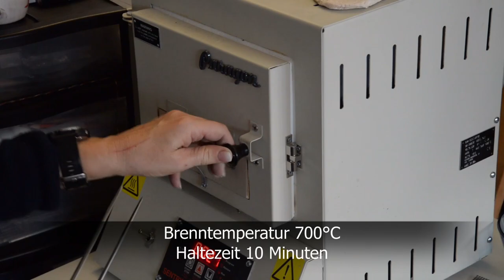Anleitung - Silberring aus Metalclay selber herstellen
Eine Schritt-für-Schritt Anleitung um einen Silberring mit Textur und Zirkonias aus Metalclay (PMC oder Art Clay Silver) selber herzustellen.

Sämtliches Zubehör kann in unserem Shop bezogen werden, für das Video wurden folgende Produkte benutzt:

Bitte like unser Video, wenn es dir gefallen hat. Wir freuen uns sehr darüber.

Video erstellt von Sandra Ott ehem. Geschäftsführerin bis 2021 Metalclay S&B